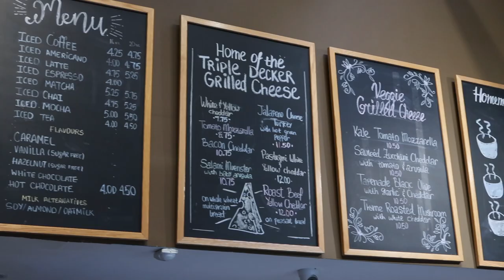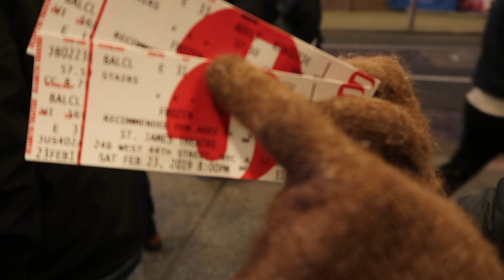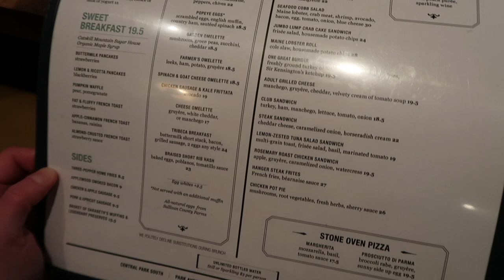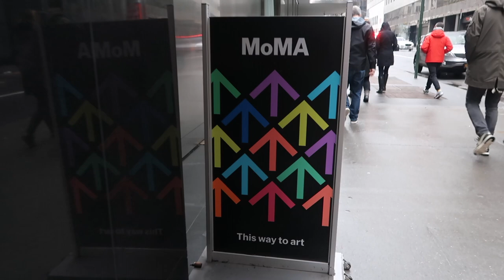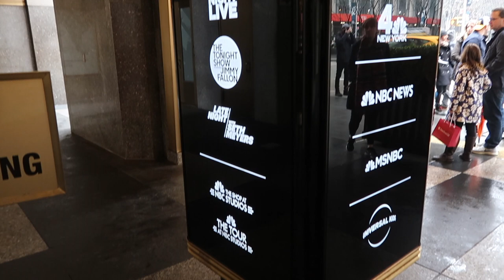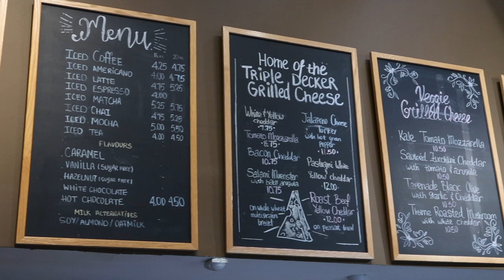Swish Takes NYC Days 3 & 4!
Join us at our NYC Swisher MeetUp & then Megan and Katie's adventures for the last day and a half of NYC! We see Frozen on Broadway and get some yummy breakfast in TriBeca the next morning!

1675 E. Main Street
Ste 177